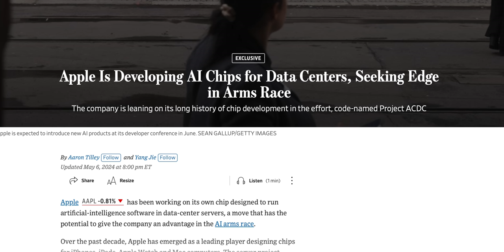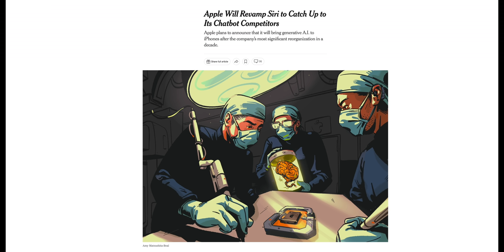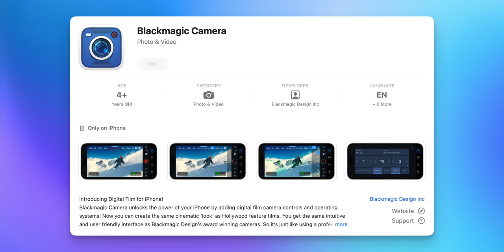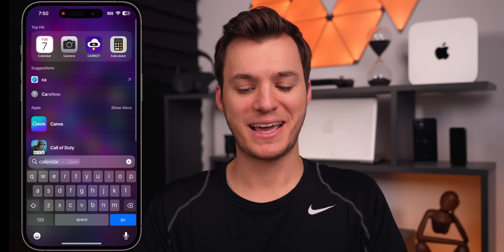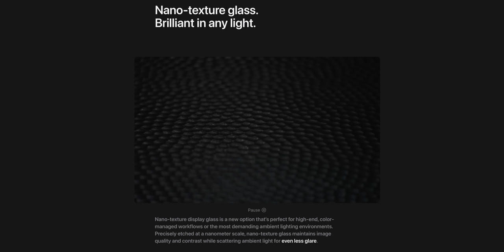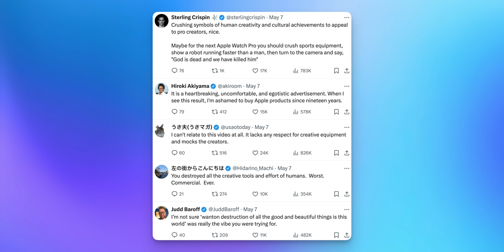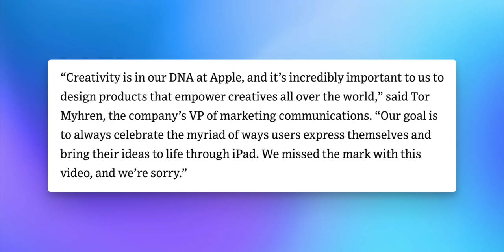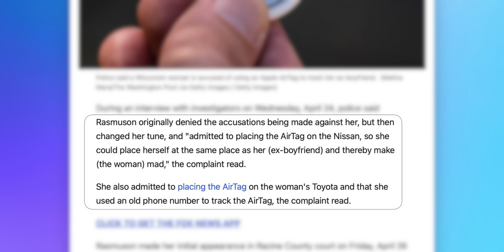iOS 17.5, Apple's Master AI Plan, Revamped Siri, Controversial "Crush" Ad, & More!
iOS 17.5 RC Features, Major Apple AI & iOS 18 Leaks, Apple's new App, & More!

Apple dropped the RC build of iOS 17.5 this week and they will be releasing the final version next week, so in this video we are going to cover some of the new features in the software, along with an update on performance & battery life.

Aside from updates on iOS 17.5, we discuss the latest developments with Apple's AI coming in iOS 18, a recap of Apple's Let Loose event and my thoughts on the new iPads, Apple's new pro video app, a crazy AirTags story, and more. Enjoy!

🍎 Become an *Ultra Member* to get PDF guides for videos, access to premium wallpapers + more
📖📲 Sign up for the *newsletter* to get unfiltered Apple news & insights (it's free)

*Chapters:*
0:00 Incoming..
0:20 Apple's Master AI Plan
2:23 Revamped Siri coming in iOS 18!
3:17 Apple Announces New App
4:58 iOS 17.5 New Features
7:55 iOS 17.5 Performance (woah!)
9:16 Battery Life on iOS 17.5
10:01 iOS 17.5 Final Release Date
10:53 The New iPads are... ?
13:18 The Controversial Ad (Apple apologized!)
15:25 Crazy AirTags story